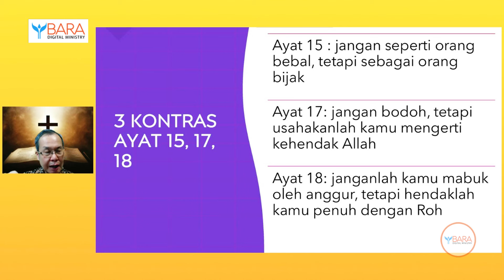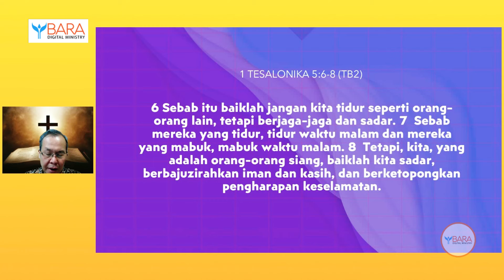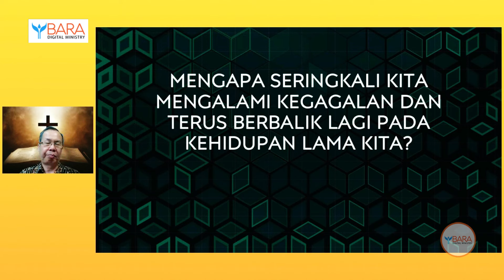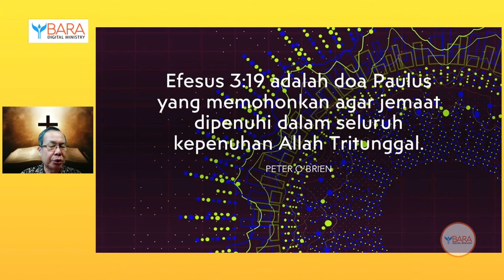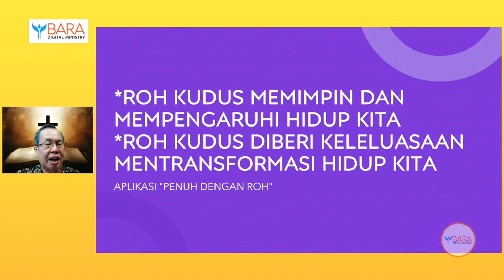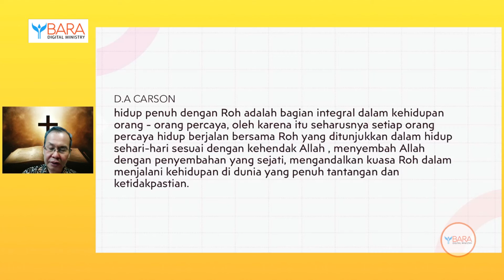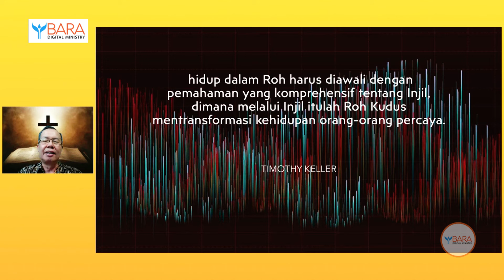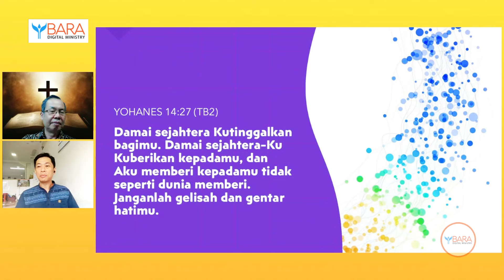Apa Artinya "Penuh Dengan Roh"? Efesus 5:18 | Pdt. Bambang Wijanto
Apa Artinya "Penuh Dengan Roh"?Efesus 5:18
Seri Surat Efesus ke-40

Hidup penuh Roh apakah ditandai dengan adanya mukjizat atau hal spektakuler lainnya? Bagaimana hidup seseorang yang dipenuhi dengan Roh?

Yuk kita dengarkan kebenaran firman yang ditayangkan pada:

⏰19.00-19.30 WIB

🗣 Bambang Wijanto
▪ Direktur Pelaksana SAAT Ministry Center